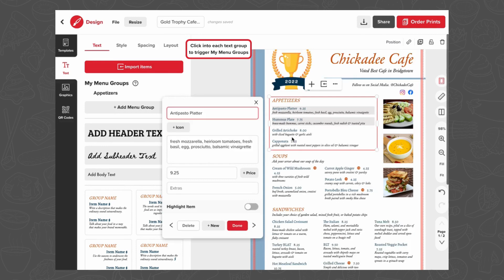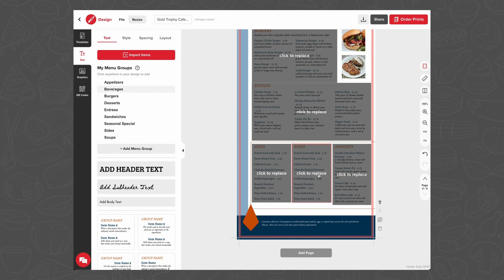Text: My Menu Groups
Learn how to use My Menu Groups to quickly move menu text sections on a design.
Menu Groups are a special type of text field for menu content that makes it easy to organize and customize menu items. Each Menu Group can include a section Name with Notes, and contain multiple menu Items, with each field of text having its own customization options.